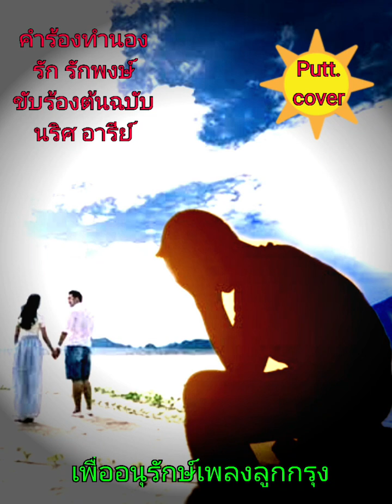ผู้แพ้ (ยุทธการ cover) V.3